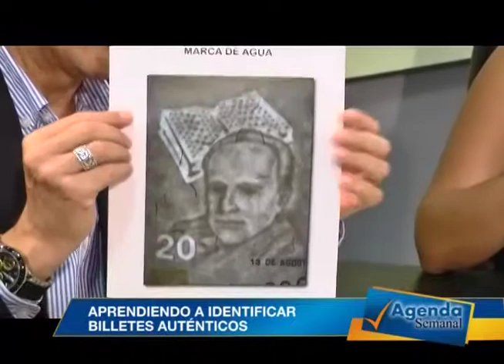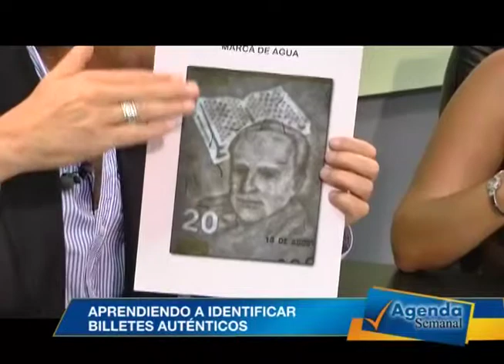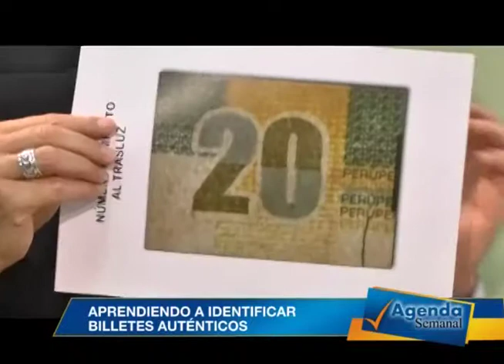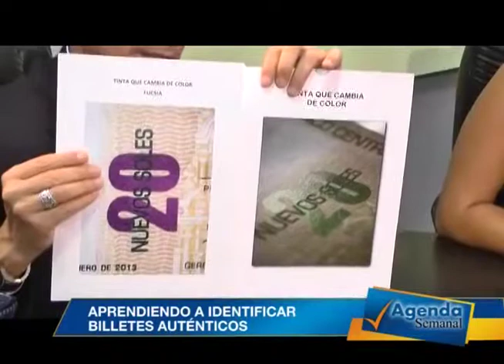Aprendiendo a identificar billetes auténticos